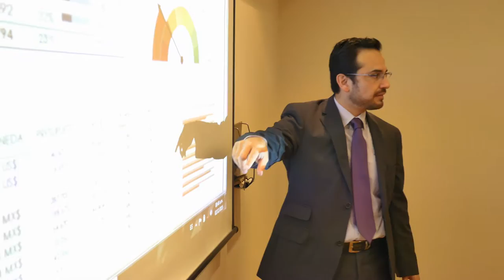GP Desarrollos (ENGLISH)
GP Desarrollos is a Grupo GP's real estate branch. In recent years the regional socio-economic growth has generated the need for spaces that comply with upscale features and consequently GP Desarrollos conceives real estate projects on the following markets:

- Industrial
- Retail
- Commercial
- Mixed Use
- Residential

GP Desarrollos also participates in infrastructure projects under the RPS (Rendering & Presentation Services), brokerage, and lease purchasing schemes.